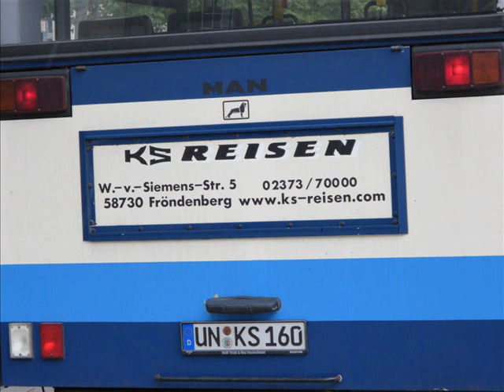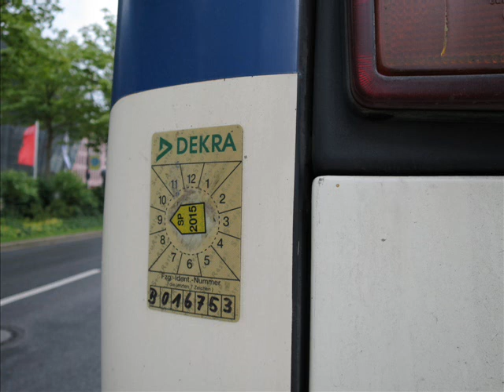[Sound] Bus MAN NG 312 | UN-KS 160 | KS-Reisen GmbH, Fröndenberg (Kreis Unna)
Bus: MAN NG 312
Kfz-Kennzeichen: UN-KS 160
Baujahr: 1998 (ex Wg. 76)
Firma: KS-Reisen GmbH, Fröndenberg
Ehemals AVL, Luxembourg
Bei KS-Reisen seit: 2012
Aufgenommen auf der Linie: RB59
Von: Dortmund Hbf ...
nach: Holzwickede Bf.

Aufgrund von Bauarbeiten war die Eisenbahnstrecke zwischen Dortmund-Hörde und Holzwickede vom 19. Juli 2015 bis zum 10. August 2015 gesperrt.
Zwischen Dortmund Hbf und Holzwickede war für die Regionalbahn-Linie RB59 (Eurobahn) Schienenersatzverkehr (SEV) mit Bussen eingerichtet.

Neben einigen anderen Busunternehmen aus der Region war auch die Fa KS-Reisen GmbH aus Fröndenberg (Kreis Unna) am SEV beteiligt.

Von 1998 bis 2012 war dieser MAN NG 312 (A11) Eigentum der Fa Autobus de la Ville de Luxembourg (AVL), Luxemburg (Wg. 76 / Kfz-Kennzeichen 'B 0730').

Im Jahr 2019 wurde der Bus nach München verkauft (Kfz-Kennzeichen 'M-NO 2423').

Von 2021 bis 2022 war der Bus Eigentum der Fa Rau Verwaltungs GmbH, Dannstadt-Schauernheim (Rhein-Pfalz-Kreis) (Kfz-Kennzeichen 'RP-FZ 173').

Von 2022 bis 2023 gehörte der Bus der Fa Rhenic GmbH, Mutterstadt (Rhein-Pfalz-Kreis) (Kfz-Kennzeichen 'HD-RH 9920').

Im Jahr 2023 war der Bus Eigentum der Fa OSI4 UG, Stutensee (Landkreis Karlsruhe) (Kfz-Kennzeichen 'KA-O 4981').